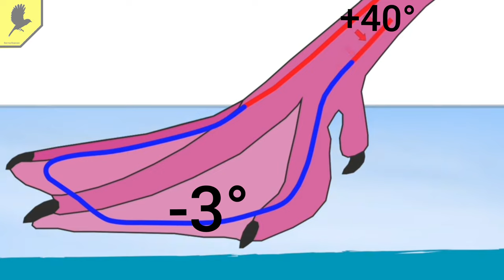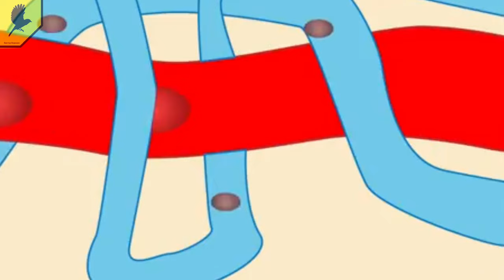Почему у птиц не мёрзнут лапки зимой? Интересные факты Птицы зима мороз #2022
После того, как разогретая до 40 градусов кровь, проходит через лапы птицы - она охлаждается, до 2-5 градусов, затем снова возвращается в организм по венам, нагревается и распределяется по телу, согревая его. Именно по-этому лапки птичек не замерзают в ледышку, им комфортно плавать в осенней или зимней холодной воде, т.к. температура воды выше температуры лапок.

Не обладая достаточной защитой, лапки птиц не мерзнут, позволяя часами стоять на морозе или плавать в ледяной воде. От замерзания их спасает уменьшение теплопотери: горячая артериальная кровь в лапах птиц отдает свое тепло встречному потоку венозной крови и таким образом охлаждается.